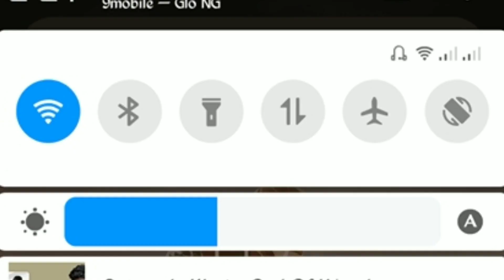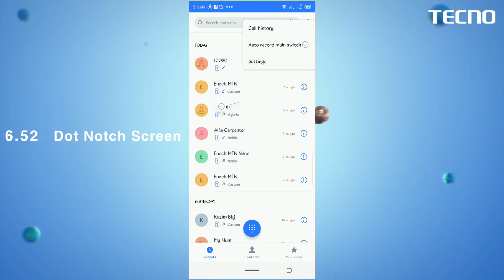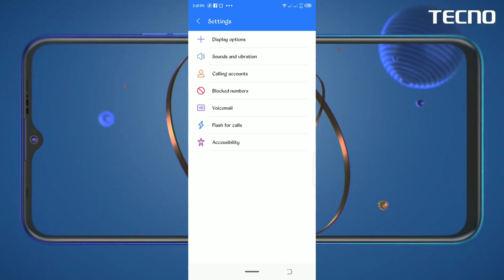How to setup flesh Alerts for incoming calls on Tecno spark 4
Video feature
How to
setup flesh Alerts for incoming calls on Tecno spark 4

I hope you guys liked the video and learn something new in the next video
Aj Touch